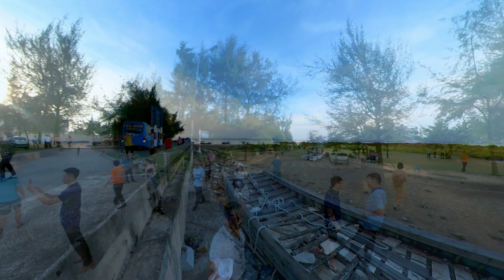Du Lịch Móng Cái Trà Cổ, Thăm Mũi Sa Vĩ Cực Đông Bắc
Mũi Sa Vĩ, còn gọi là mũi Gót là mũi đất ở cực đông bắc Việt Nam , thuộc phường Trà Cổ, thành phố Móng Cái, tỉnh Quảng Ninh. Phía bắc là cửa sông Bắc Luân đổ ra biển rộng khoảng 5 km nhìn ra hòn Dậu Gót (1/3 thuộc Việt Nam)[1] đối diện đất Trung Quốc.[2]

Ở mũi Sa Vĩ có dựng một Bức phù điêu hình 3 ngọn thông vươn thẳng lên trời, trên ghi câu thơ của nhà thơ Tố Hữu: "... Từ Trà Cổ rừng dương / Đến Cà Mau rừng đước..."